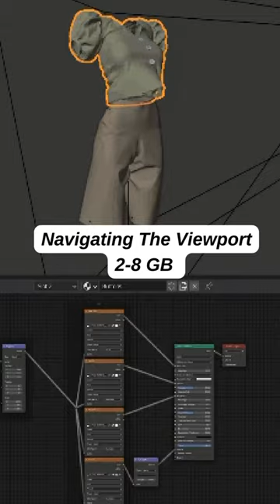How much ram do you need in Blender?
Scene creation, sculpting, low poly and high poly modelling require different amount of ram respectively